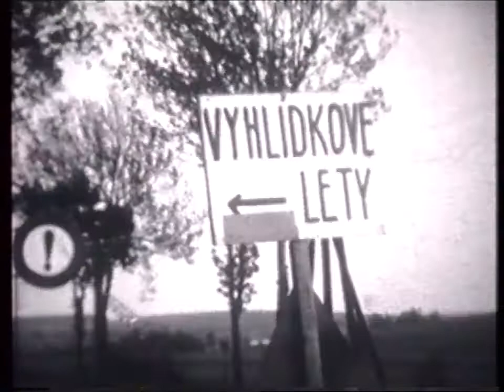Opočno, motocyklové závody, Zetor, Tatraplan + další (8mm film)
00:00 - terénní závod Opočno (opočenská opora)
02:45 - ČSAD Nové Město nad Metují
04:36 - koupání v opočenském zámeckém parku
06:02 - práce na poli u Opočna (Zetor)
08:03 - opočenský park a obora v zimě
09:40 - Nádražní ul. Opočno
10:16 - včelaření (Mělčany?)
13:00 - silniční motocyklový závod (neznámé místo)
13:37 - kempování + Tatra 600 (neznámé místo)
16:18 - Tatra 600 (Tatraplan)
17:16 - letecký den (neznámé místo)
19:36 - silniční motocyklový závod (neznámé místo)
20:40 - Šerlišský mlýn
21:48 - historický motocykl (neznámé místo)